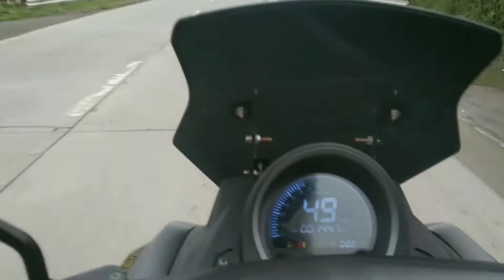Pugpog Bikers Highlands breakfast Ride | Angat Bulacan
Pugpog Bikers Highlands breakfast Ride
Angat Bulacan